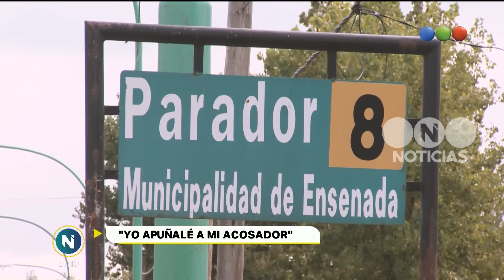Yo apuñalé a mi acosador - Telefe Noticias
No te pierdas este nuevo informe de Mauro Szeta. En esta ocasión conocemos la historia de una mujer que acuchilló a la persona que la acoso.